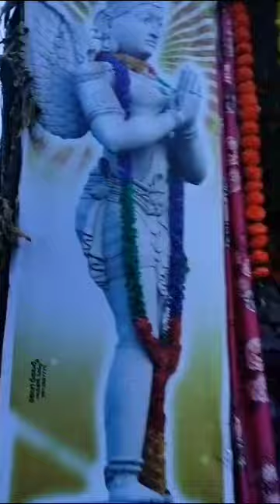My village ganapathI🙏🙏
Video from Shiny ❤️ Shanvy 👨‍👩‍👧‍👧